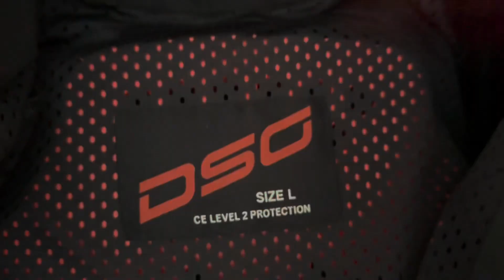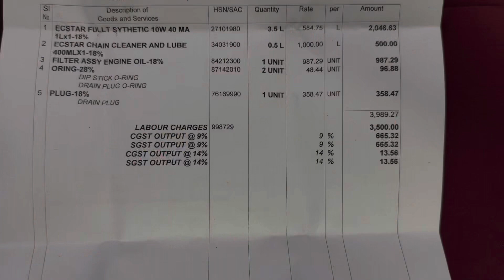First service Cost RS 8847 | Hayabusa Gen 3| 🏍️💨Bill 😱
Hi
This is FalconAnkur.
Video is about first service of my Hayabusa Gen 3 and it’s service cost with bill.